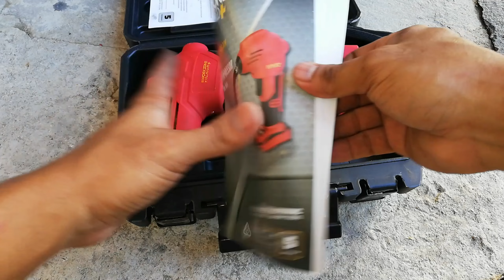Workzone Titanium Air Compressor 20v Unboxing and Demo HD